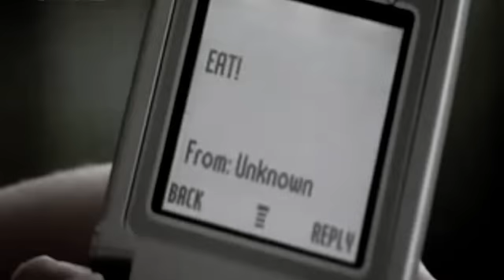cassie - nobody, but you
the first 2 series of skins were by far my favourites and cassie is my fave character for sure! this video is all about how no one really understood her and nobody cared much until sid realised it was her he loved - yay!